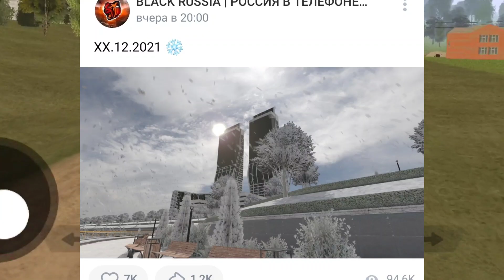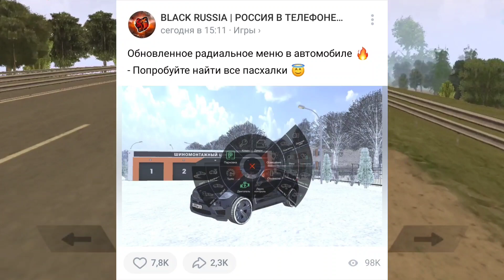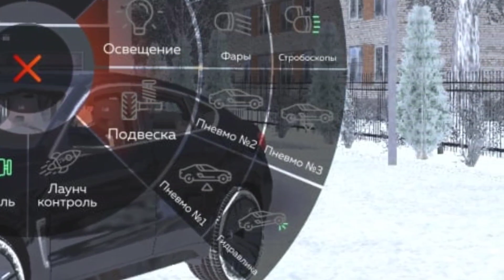🤩 УРААА!!! ОБНОВА ВЫШЛА на БЛЕК РАША?! ОБЗОР на ГЛОБАЛЬНОЕ ОБНОВЛЕНИЕ BLACK RUSSIA!